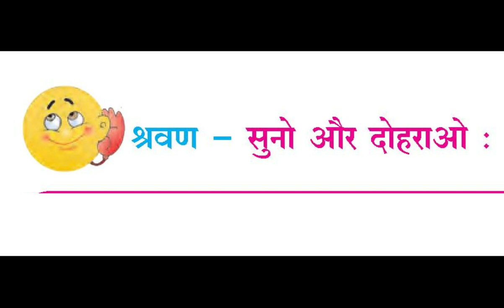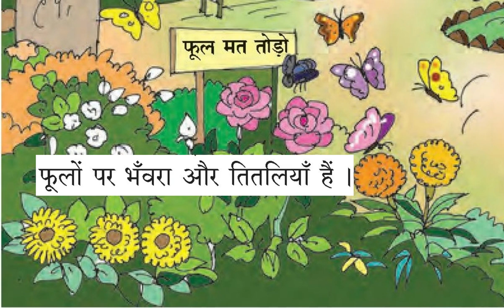1st std HINDI BALBHARTI (पहली कक्षा) 5th lesson, HARIYALI (हरियाली)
hindi balbharti pehli kaksha
5th lesson, HARIYALI (हरियाली) 1st std complete reading देखो और बताओ, सुनो और दोहराओ.
The lesson has been taken from Maharashtra state board Balbharti Hindi textbook of 1st std.